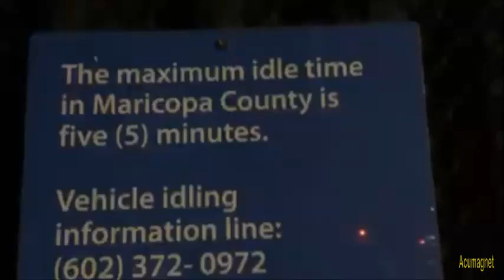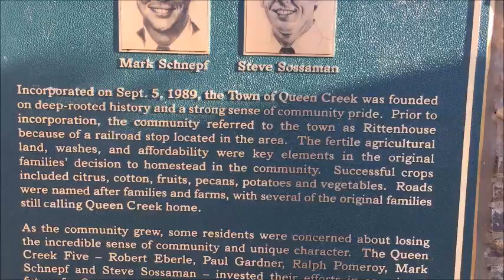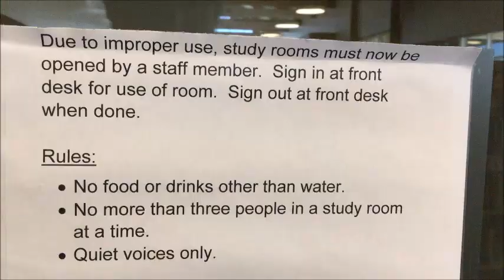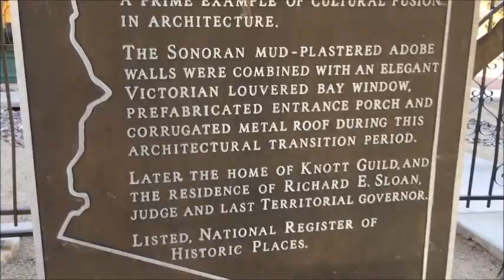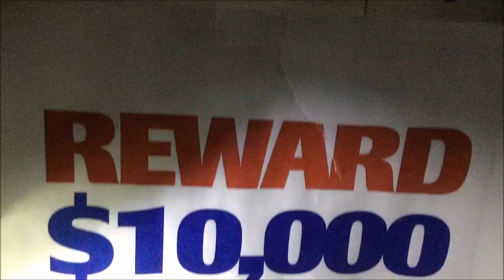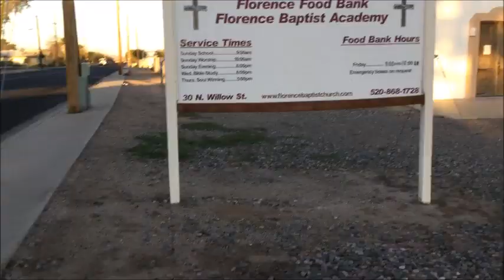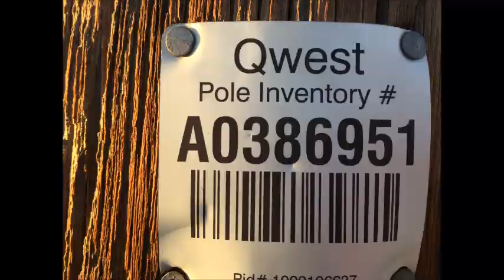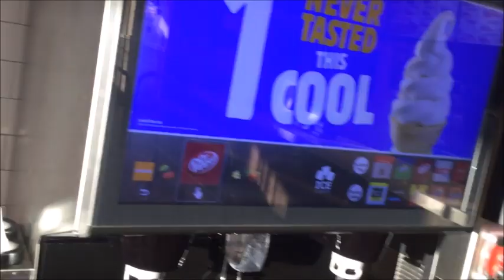Last of Queens Creek then the prison triangle of Florence, Arizona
0:00  Maricopa idle time 5 minutes 0:02 Queens Creek shopping center  0:10  0:12  0:24  1:01  1:27  1:57  2:06  Valentines Psychic special 2:08  2:24  2:50  2:52  3:14  3:34  3:36  3:49 abandoned milk I picked up  4:08  4:46 in Florence library parking lot  5:21  5:41  6:14 study room rules 6:18 desk USB plugs 6:25 tightened the nuts and fixed 6:33  7:28  9:17  9:24 silver king mining engineer  9:32  9:46  9:51  11:15 first blacksmith house  11:25  11:40  11:53  12:03  12:10 Reward $10,000 12:16  12:27  13:30  14:02  14:13  14:28 WY Price House  14:41 Qwest pole inventory  14:43  14:54  15:08  15:47 I walk 9 MPH?  16:01  16:13 fallen brick wall  16:38 prisoners at work  16:57  17:10 touch screen soda machine 17:16  17:40  Carries Snack Shop  17:47   17:55  19:39  20:05
Florence + The Machine - Dog Days Are Over (2010 Version)